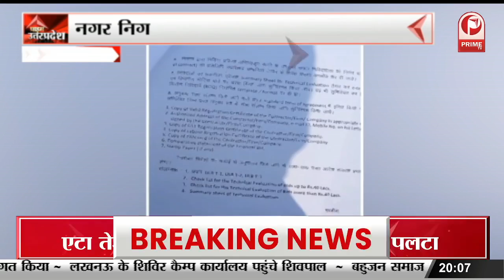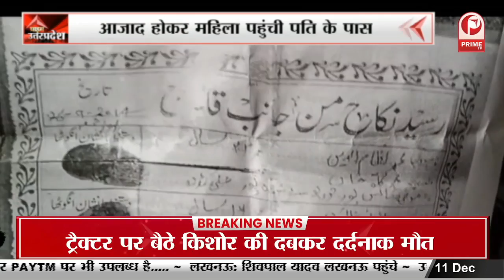Lucknow News: लोहा व्यापारी की दुकान पर GST department की raid || Prime Tv